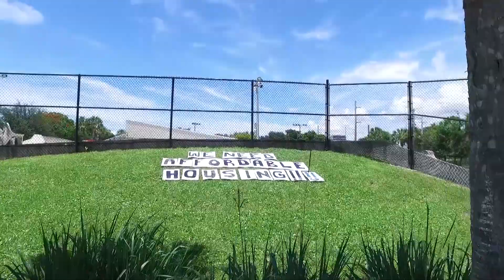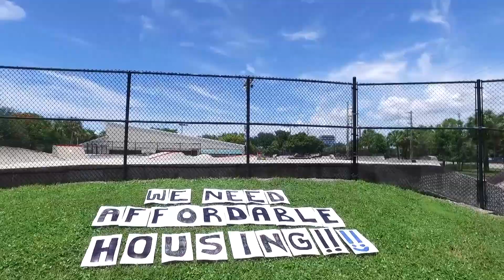Collier County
V2.2